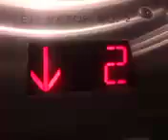Going down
06/05/2024